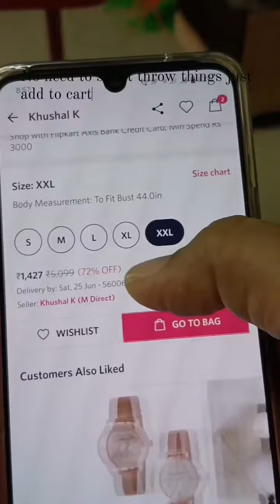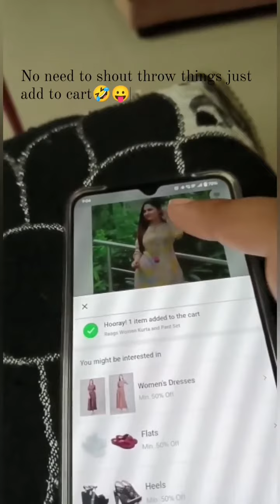Frustration Frustration 😂🤣telugu